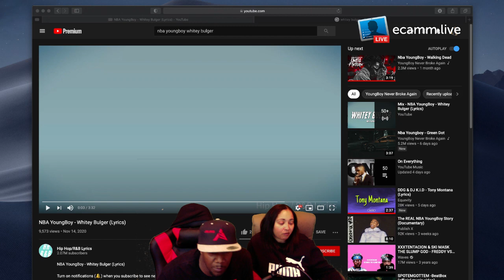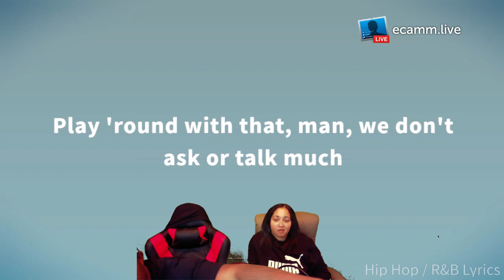NBA YOUNGBOY WHITEY BULGAR REACTION VIDEO.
NBA Youngboy Whitey Bulgar.. this lil demon is the king of the streets I see.